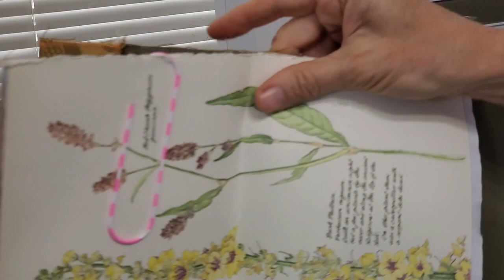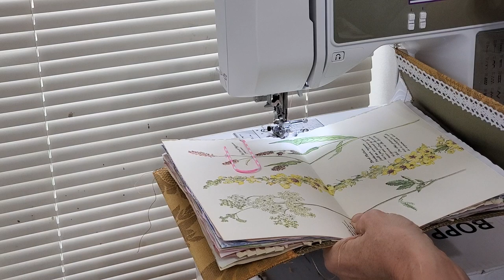How to Make A Fabric Covered Junk Journal from A File Folder! Ready to Play?! The Paper Outpost! :)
How to Make A Fabric Covered Junk Journal from A File Folder!  Ready to Play?! The Paper Outpost! :) Junk journal fun here today with hanging file folders! Easily transform your file folders ( they can be hanging type or regular manilla file folders) into fabulous junk journals! Off we go to have some papery fun with our junk journals! Let's Play!

Reloaded in my Etsy Shop!: EPHEMERA COLLECTIONS!!! "FUNDLES" & if you like old papers, antique/vintage & fun papers to play within your junk journals, this is a great place to get started! Each kit has 100 pieces in it and will contain old ledger pages, hand-dyed papers, old postcards,  tea cards, handwritten paper, awesome book pages and so much more! Limited supply! :)
Direct Link to Fundles in my Etsy Shop

Create and Amazon Business Account!
Kindle Unlimited Membership Plans
Give the Gift of Amazon Prime
Audible Gift memberships
Amazon Baby Registry!